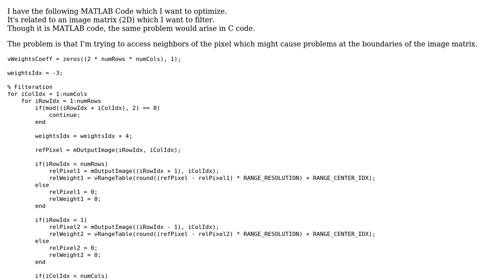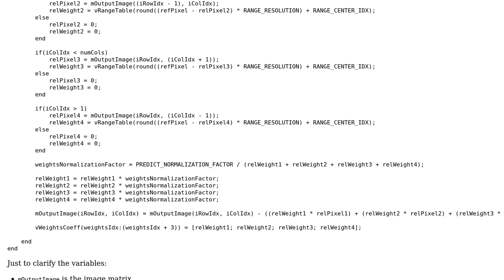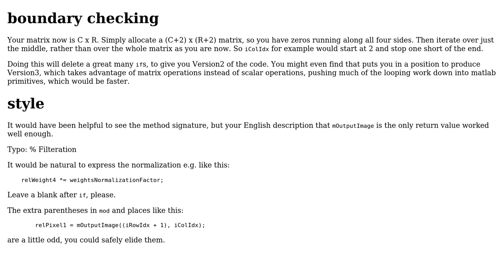Code Review: Avoiding Boundaries `if` Cases When Filtering Image Matrix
With thanks & praise to God, and with thanks to the many people who have made this project possible! You are responsible for your own actions.